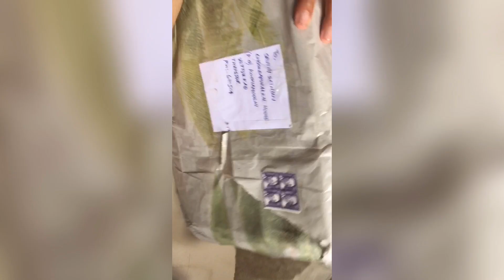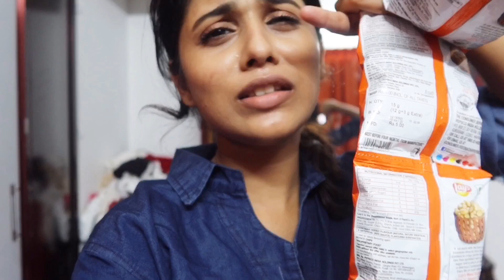A BEAUTIFULL DAY IN MY LIFE❤️/sruthysathyan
Hello,
iam sruthy

My haircut : there is no such haircut (will update when I cut my hair)